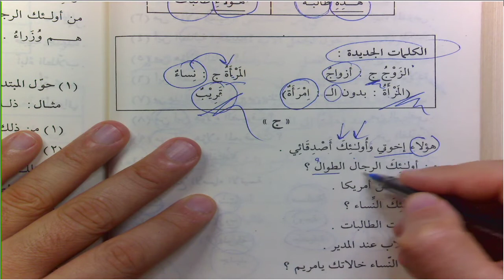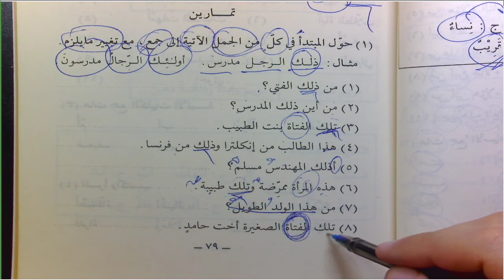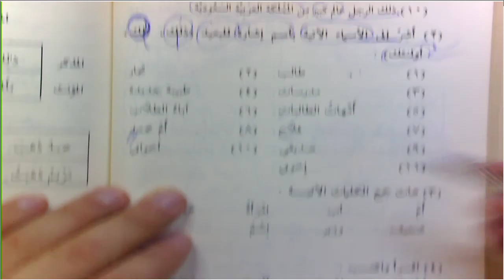DurusulLugat C1 19 Ders 78 81 Yakın ve Uzak için İsmu İşaretler الدرس الثالث عشر